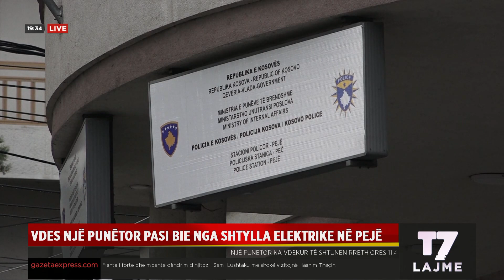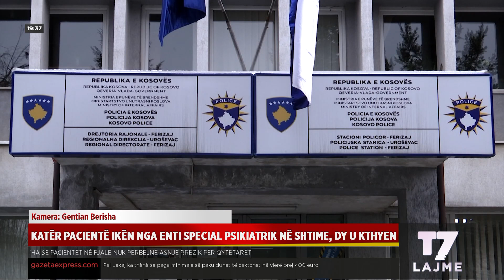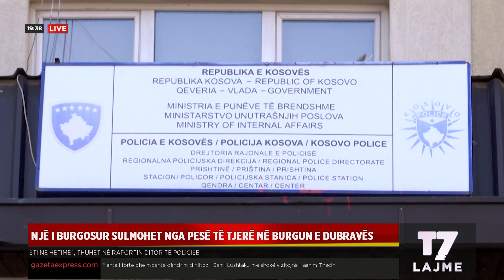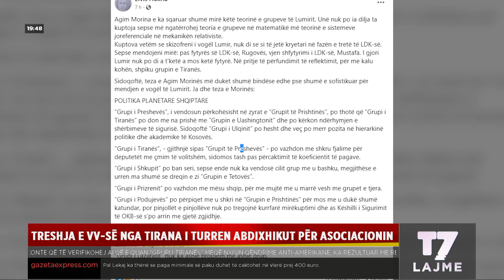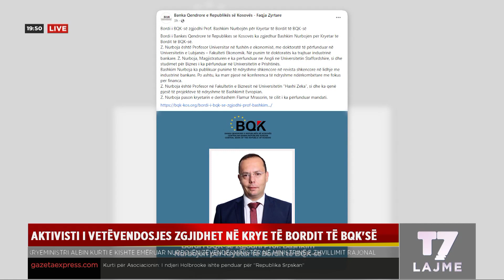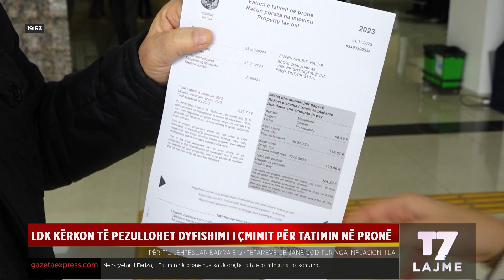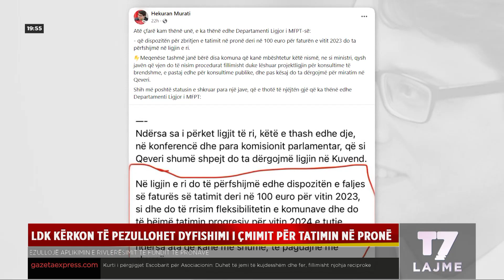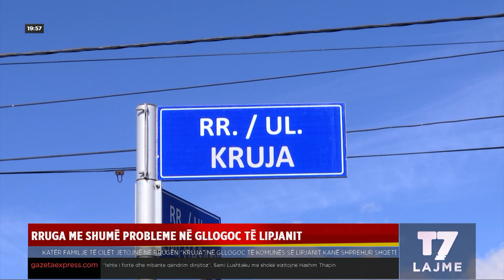LAJMET 19-30 | N'FOKUS | T7